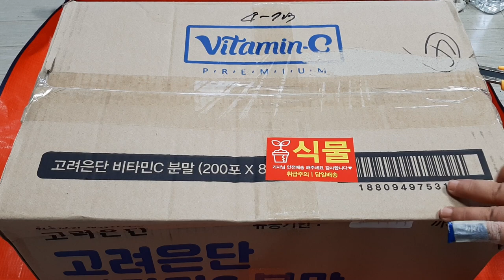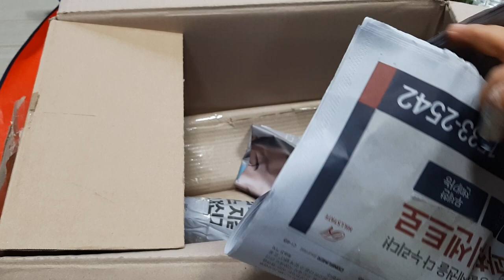언박싱7(필레아페페, 오레우스스킨,스투키등)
또 구매한 화초들 언박싱 동영상--- 진짜 그만 사야지 하면서도 또 샀어요.